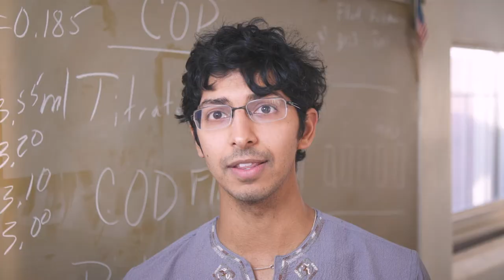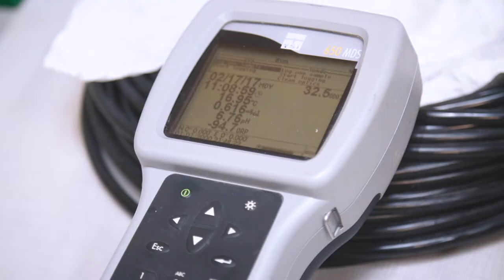University of Minnesota - Department of Bioproducts and Biosystems Engineering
Learn what Bioproducts & Biosystems Engineering at the University of Minnesota is really all about!